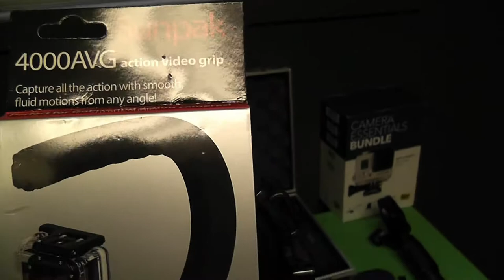The Future Of The Mad Nomadder Channel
Upcoming plans in the near future